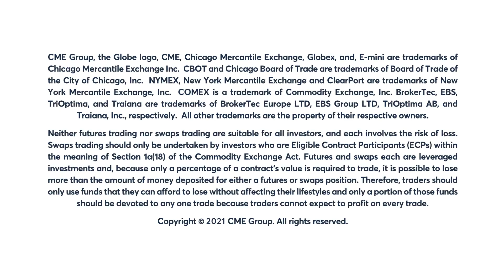May 10 Energy Commentary: Dan Deming